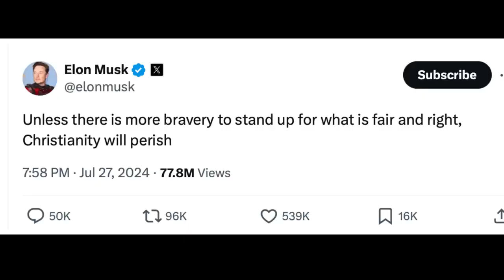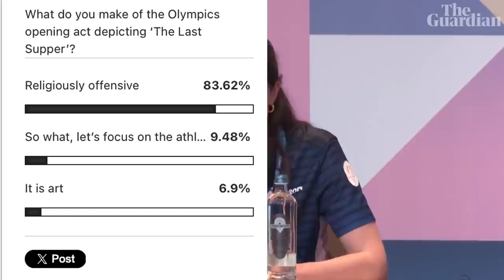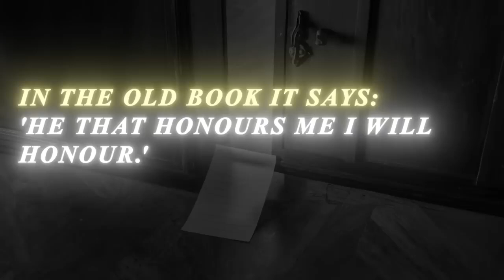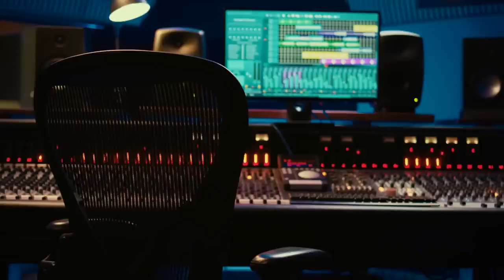Paris Was Laughing at Jesus, Until Christians Started Boycotting the Olympics - Joe Kirby (NSKM)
Off the Kirb Ministries : Sabbath Keepers Channel